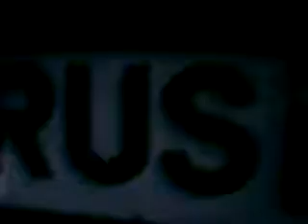Paintball: Kaput in SPB, part 6/6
farewell.

уезжаем.